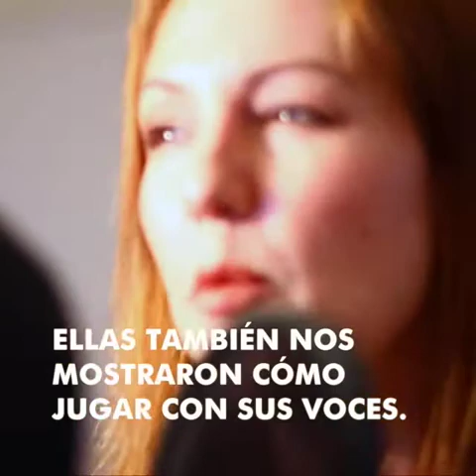A vos, ¿qué voz te gusta? Nosotros te enseñamos la de Camila Peroni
"¿Y a vos, qué es lo que más te gusta de la locución?" Le preguntamos a la talentosa locutora Camila Peroni tras su visita a nuestra Academia y esta fue su respuesta... Aquí podrás ver como ella e Isa Junca juegan con sus voces en el texto de radioteatro "Conjuro Sioux". ¡Te sorprenderás! La misma sorpresa que sentirás al sacarle provecho a tu voz en Talleres de Doblaje. ¡Audiciones 12 de mayo!